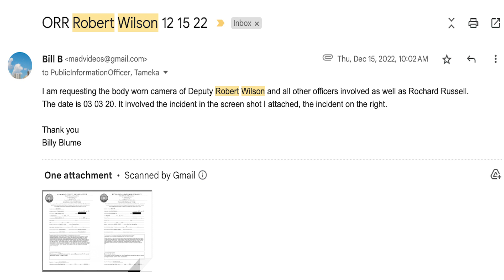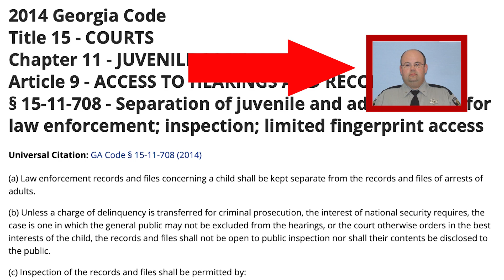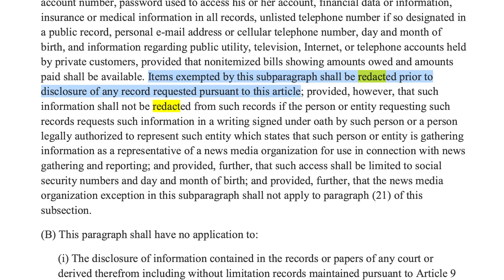Internal Affairs caught lying in emails Exposed!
SHERIFF RICHARD ROUNDTREE
Richmond County Sheriff's Office
400 Walton Way
Augusta, GA 30901
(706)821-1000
They are still engaging in this nonsense. I am waiting on the AG for another complaint, that blue line is thick bro!! We all alone other fam, we are all we got!